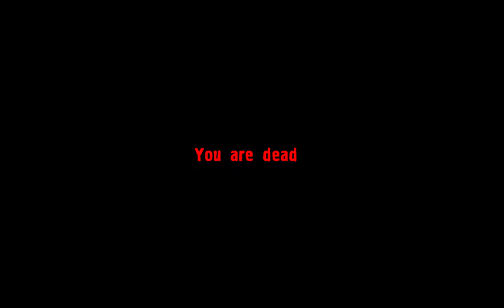Lost Alpha longplay (2). Distracted mutant hunting.